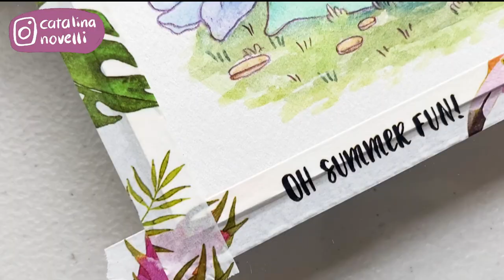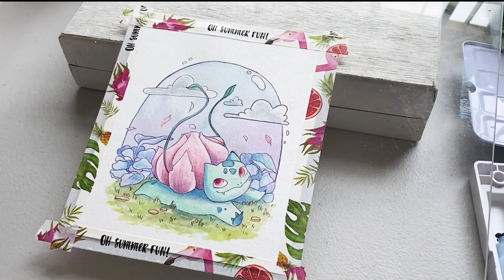WATERCOLOR BULBASAUR ⎟PAINT WITH ME 💖